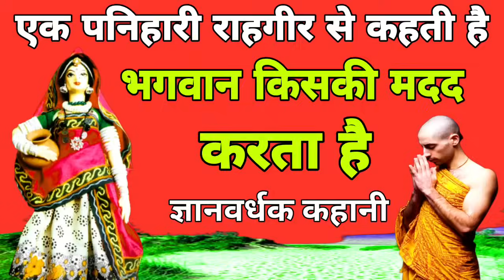एक पनिहारी राहगीर से कहती है! भगवान किसकी मदद करता है? ज्ञानवर्धक कहानी, Story of a Panihari.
about this video:- एक पनिहारी की ज्ञानवर्धक बातें।
namaskar doston.aaj ki kahani bahut hi gyanvardhak hai.jo ek panihari ki kahani hai.aapse nivedan hai ki is kahani ko pura hi sune.thanks.

welcome to my chenal.